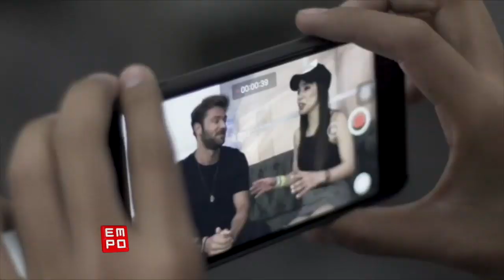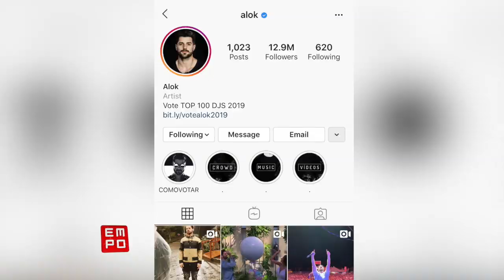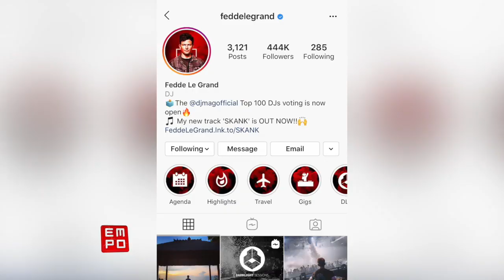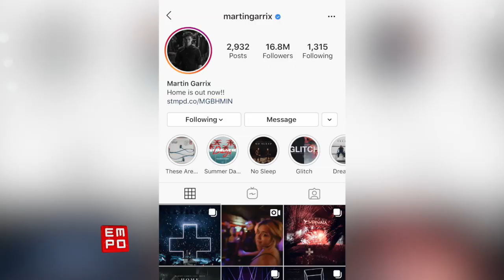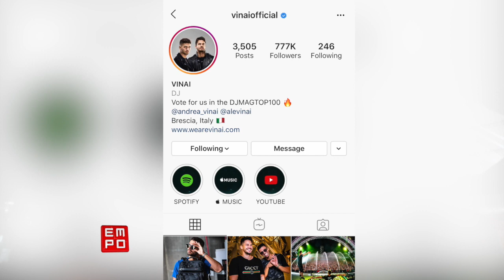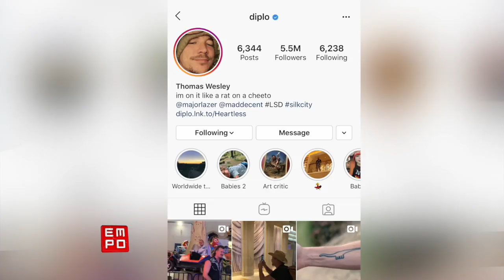LOS 10 DJS MÁS GUAPOS DEL MUNDO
Encuentra éstos y más nueva música semanal en la lista oficial de spotify

música electrónica
electrónica
electrónica mix
para bailar
música 2019
2019
dance
electrónica escuchadas
musica para fiestas
empo